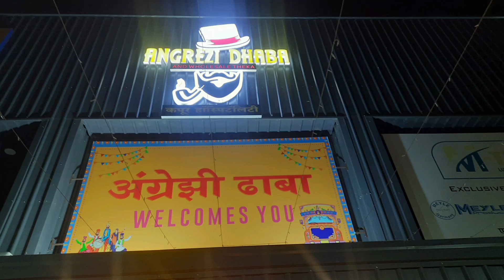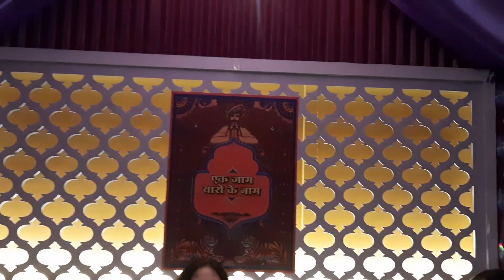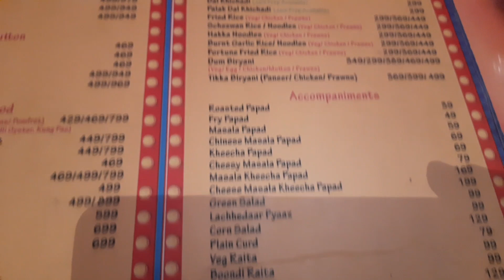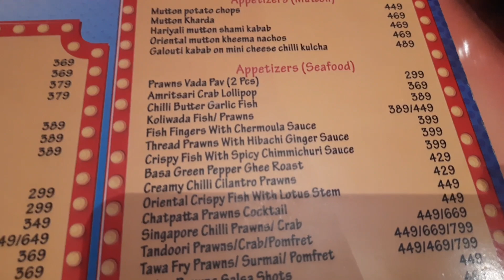Angrezi Dhaba Nashik|नाशिक मध्ये फॅमिलीसोबत FUSION FOOD खाऊन केली धमाल|Menu of AngreziDhaba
Angrezi Dhaba | Angrezi Dhaba Nashik | Angrezi Dhaba Food Review

Best Hotel In Nashik Angrezi Dhaba. Best Dhaba in Nashik. Dhaba Style Restaurants. Best Restaurants